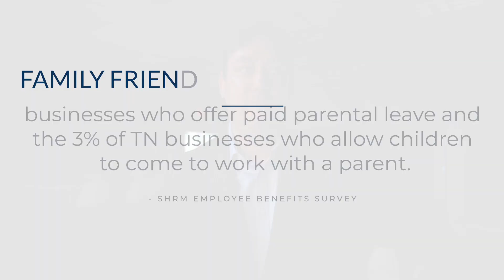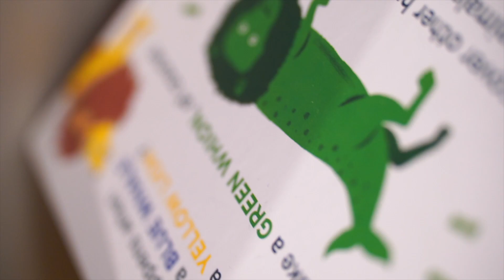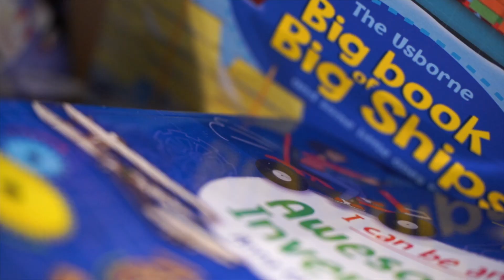Discover How Lync Logistics Nurtures Both Business and Family Values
Join us as we explore how Lync Logistics has not only excelled in the economic realm but also created a family-friendly work environment that nurtures both professional growth and personal well-being.

Video by Marcherie Jamene Savage